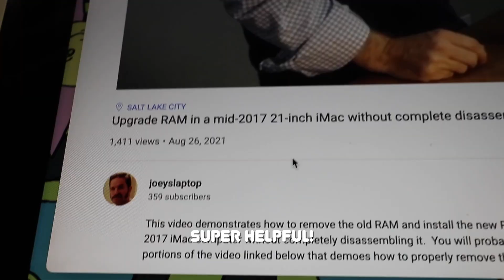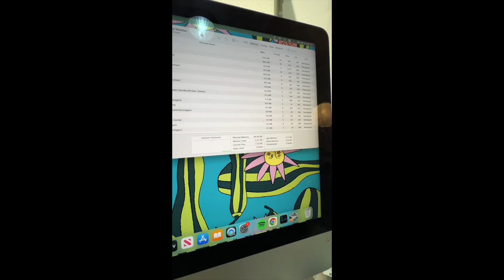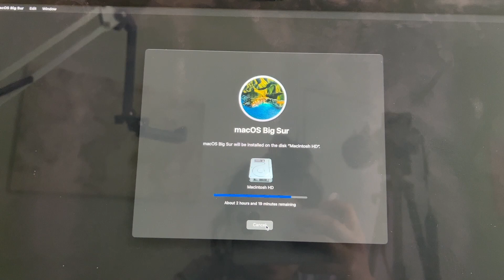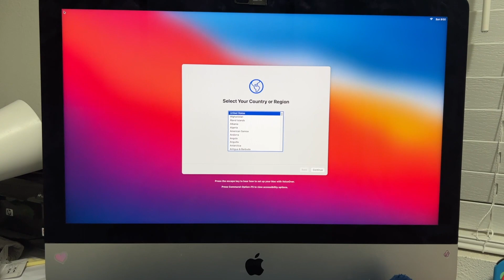upgrading from 8gb to 64gb on my iMac 2017 | How to Upgrade iMac Memory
Workshop Diaries ep 2 | upgrading from 8gb to 64gb RAM on my iMac 2017 | How to Upgrade iMac Memory

On this week's Workshop Diaries I will be upgrading the memory on my imac. I've had this imac for a couple years now, and recently I noticed it would freeze while I export a video or am editing a video. Rather than buying a completely new imac, I thought it would be better if I just upgraded the memory. It's cost effective and eco-friendly. Turns out it was a pretty easy upgrade and I highly recommend you guys to try if you guys are thinking about. But of course do your research first before trying. Have a lovely week!

OWC 64gb memory
Scotch 30lb tape (similar)
Videos that helped me: